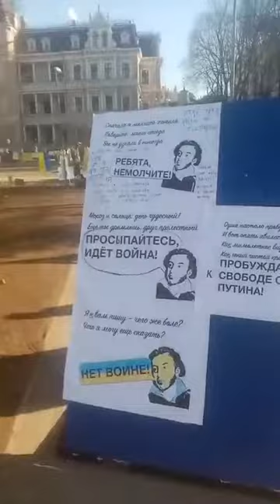Latvia Riga refugies 3/15/2022